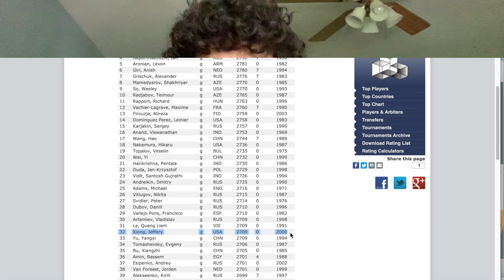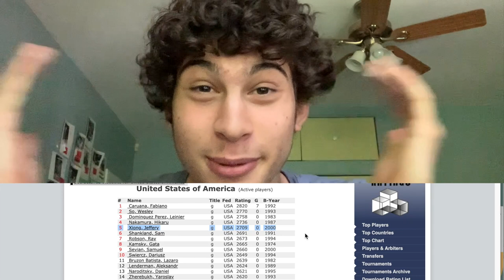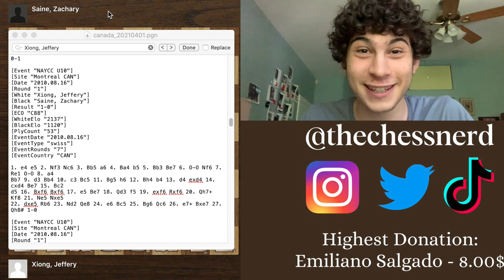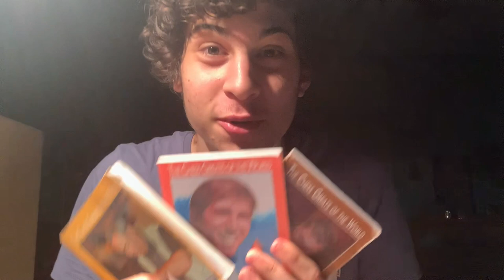I played Super GM Jeffery Xiong when we were 9. here's that game.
I was scrolling through my games the other and saw Jeffery Xiong and I played when we were only 9 years old! He was still a monster back then and this game well ... certifies that. lol.

Jeffery Xiong is now #32 in the world with a rating of 2706 FIDE. woah.

Also follow my exclusive Twitter (we are literally friends on there because we are 150 followers):